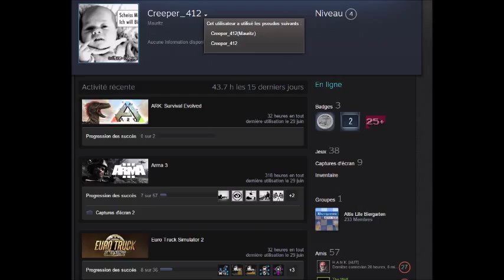Les Idiot ETS2MP#2 Creeper 412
Résultat (User ID: 406693)
Nom d'utilisateur: Mauritz
Inscrit le: 01/06/2015 18:33:38
état de compte: Non activé
Groupe: Joueur